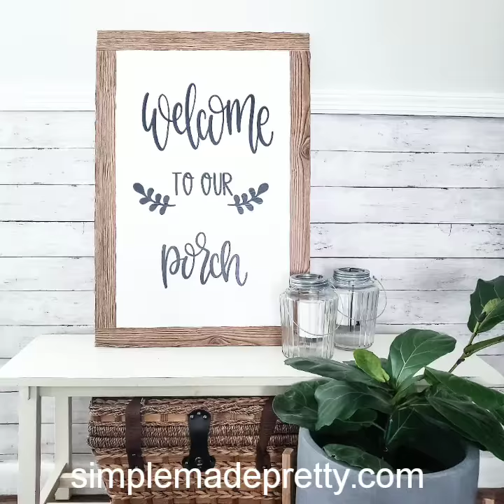$2 HUGE Farmhouse Sign Dollar Tree DIY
This sign is 20 x 30 inches and is made with Dollar Tree supplies for a total of $2!

➡️Get Ibotta App (Dollar Tree is on Ibotta with digital coupons)
➡️Get Ebates (Cashback from all your favorite stores with discounts and get $10 FREE using this link)

Write me at:
Melanie c/o Simple Made Pretty